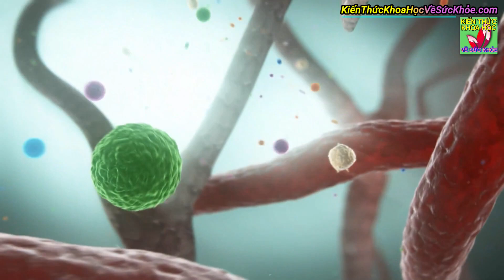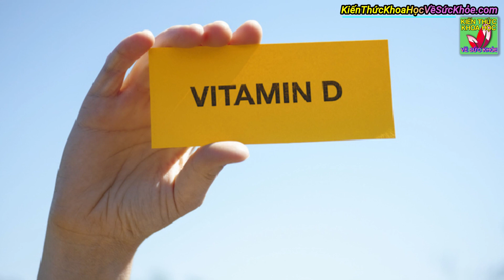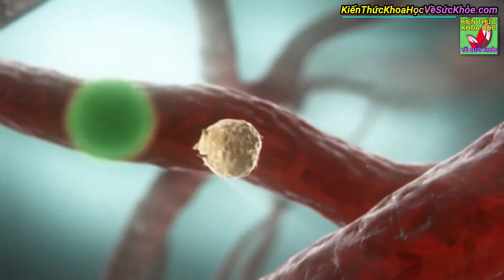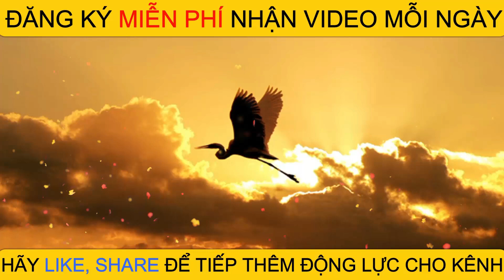Cách tăng sức đề kháng cải thiện hệ miễn dịch giúp phòng chống bệnh tật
Kiến Thức Khoa Học Về Sức Khỏe - Cách tăng sức đề kháng cải thiện hệ miễn dịch giúp phòng chống bệnh tật.

- 8 BÀI TẬP TĂNG KÍCH THƯỚC VÒNG 1 TẠI NHÀ NHANH NHẤT ĐƠN GIẢN DỄ THỰC HIỆN
- 5 ĐIỀU KHÔNG NÊN LÀM VÀO BUỔI TỐI CẢ ĐÀN ÔNG VÀ PHỤ NỮ ĐỀU NÊN BIẾT